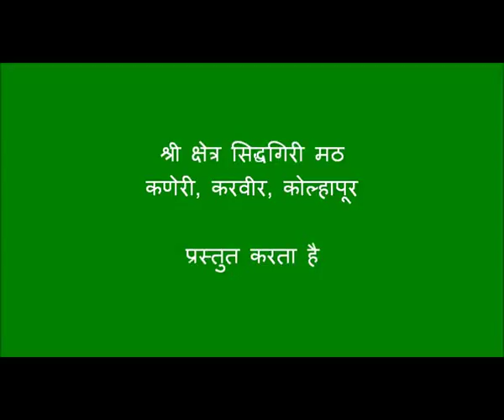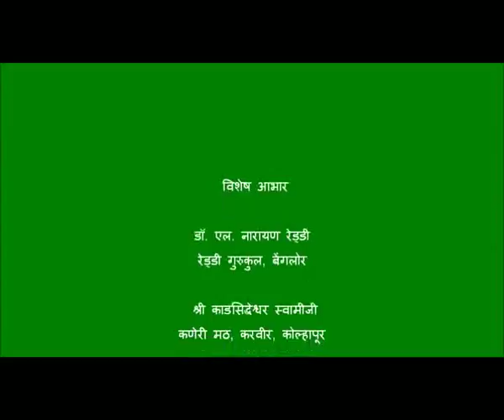Dr L Narayan Reddy on Agriculture/ डॉ. एल. नारायण रेड्डी